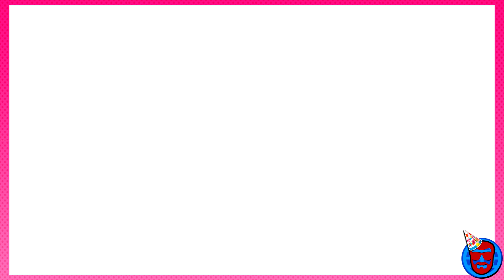Let's Play Shovel Knight Ep. 1 - Steel Thy Butt!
Welcome to Let's Play Shovel Knight here on BGN! On this episode, we venture forth through The Plains of Passage. Steel thy butt!